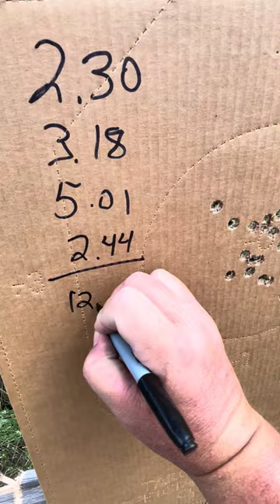Robert Vogel IDPA 5X5 Class Demo